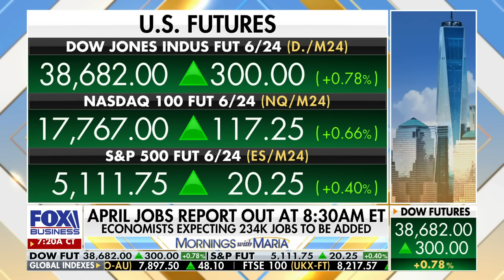Charles Payne reveals the Fed’s ‘trigger’ for cutting rates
FOX Business’ Charles Payne reacts to Apple’s earnings report and the company’s future A.I. plans, arguing that there is a ‘myopic focus’ on the stock’s day-to-day share price.